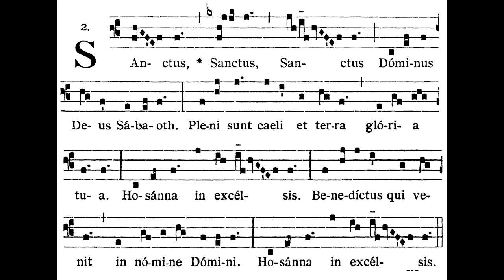Missa Pater Cuncta, Sanctus